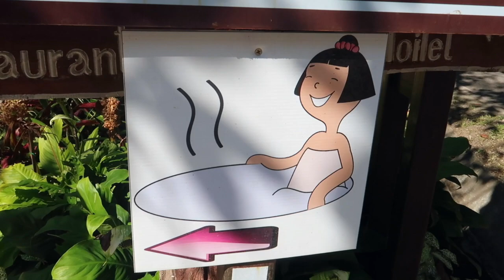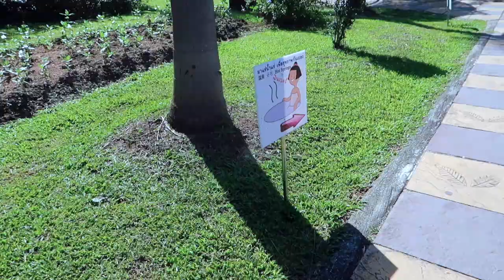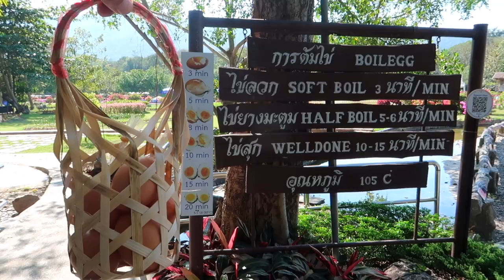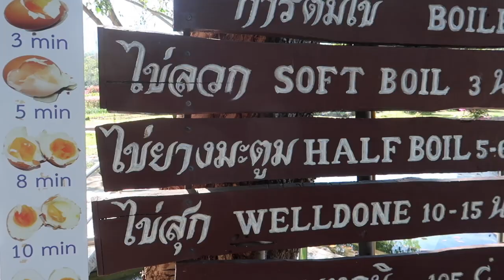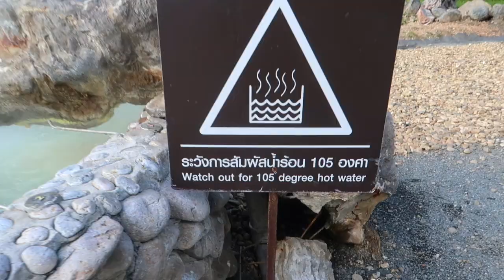WHY WE LOVE CHIANG MAI ❤ SAN KAMPHAENG HOT SPRINGS 🇹🇭THINGS TO DO IN CHIANG MAI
Why love Chiang Mai, San Kamphaeng Hot Springs is far from your usual hotsprings and thats why we love it.

Follow Us, Tenaj & Tino, As We Travel The World & Vlog Our Stories

EARN $25 AN HOUR & Teach English Online With GoGo Kids.